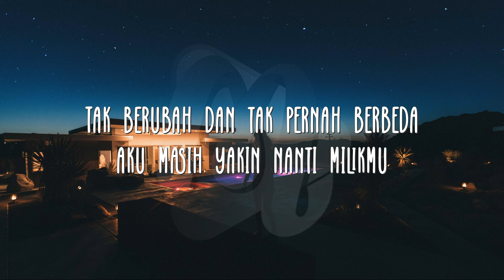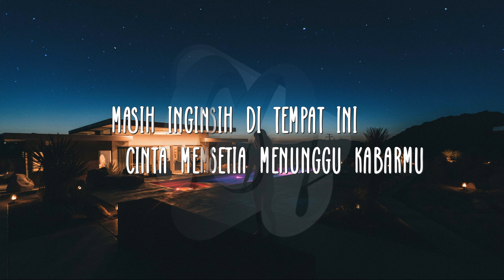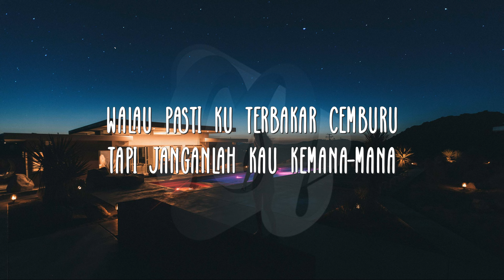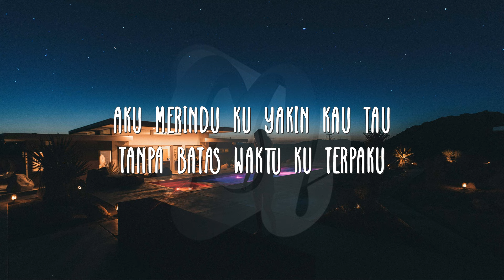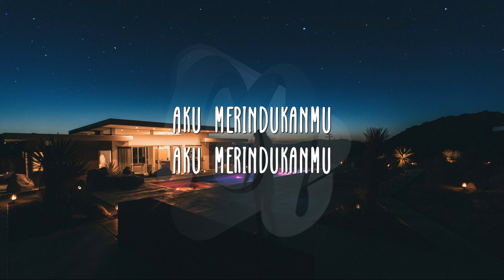Tanpa Batas Waktu - Ade Govinda Ft. Fadly | Cover by Nabilla Nur Azizah (Lyric)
Original By : Ade Govinda Ft. Fadly

♥Happy Listening and Enjoy the Music♥